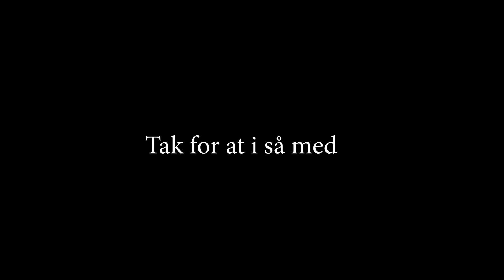DEN VILDESTE BIL I FORTNITE! - DU TROR IKKE DINE EGNE ØJNE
I dagens video tosser Bimse og jeg rundt i en overdrevet bil, der er skuet op for underholdningen!
FunDuck-kanalen er fyldt med sjove og underholdende videoer, så skynd dig ind og se en video mere efter du har set denne, på forhånd tak for at besøge min kanal 😊

Hurtig info om mig:
» Jeg er 26 år og hedder Andreas
» Jeg bor i Aalborg, men er oprindeligt fra København
» Jeg har lavet YouTube siden 2012 med pauser indimellem
» Min kanal handler om at hygge sig og have det sjovt imens

Tidsplan for upload:
» Mandag–torsdag: kl. 14
» Fredag: kl. 13
» Lørdag–søndag: kl. 10